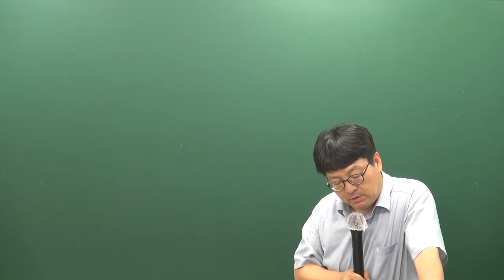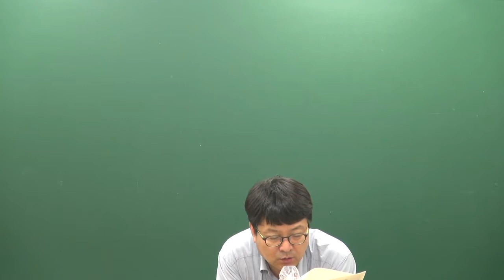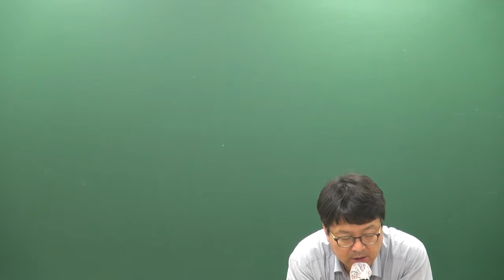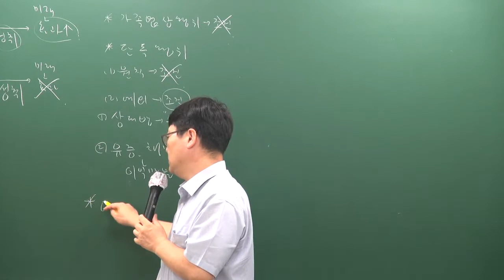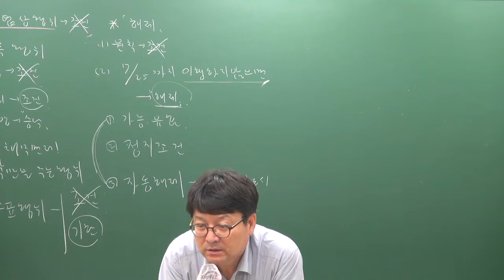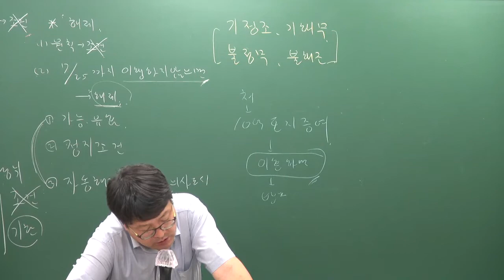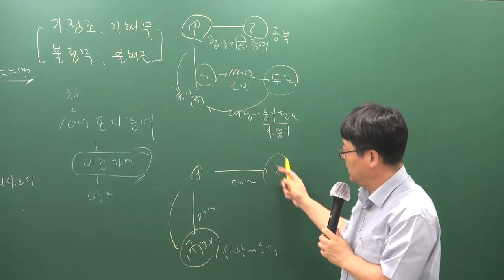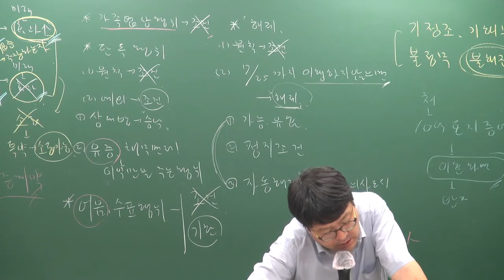[공전무] 2019년 공인중개사 민법 및 민사특별법 문제풀이 7-10